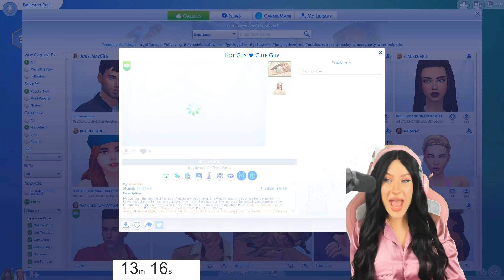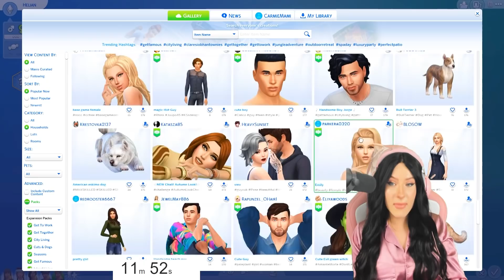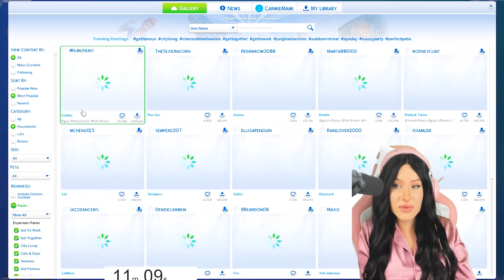BREED OUT THE ... MAXIS MATCH CHALLENGE?